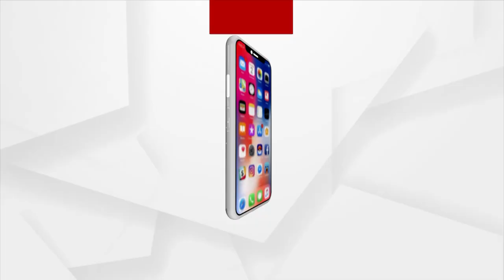ପ୍ରକଳ୍ପ ଦ୍ବରା ବିପଦରେ ଭିତରକନିକା : ଶ୍ରୀକାନ୍ତ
ଜୀବନ ଯାଉ ପଛେ ଭିତରକନିକା ବିପଦରେ ନପଡୁ : ଶ୍ରୀକାନ୍ତ